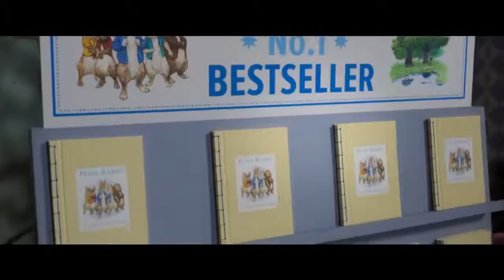Peter Rabbit 2 The Runaway Trailer (2021)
Peter Rabbit 2 The Runaway